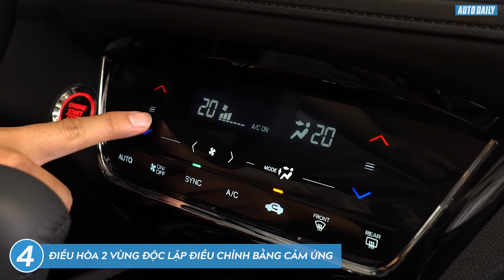15 điểm nổi bật trên Honda HR-V 2018 vừa ra mắt tại Việt Nam |AUTODAILY.VN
15 điểm nổi bật trên Honda HR-V 2018 vừa ra mắt tại Việt Nam |AUTODAILY.VN|